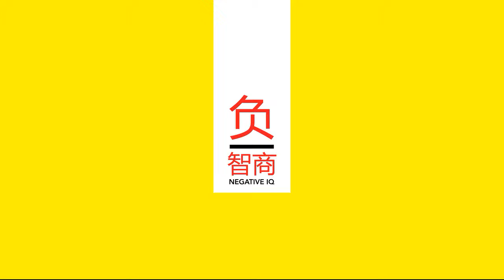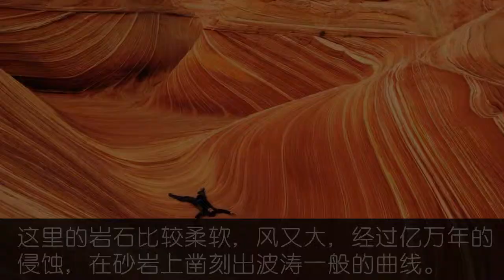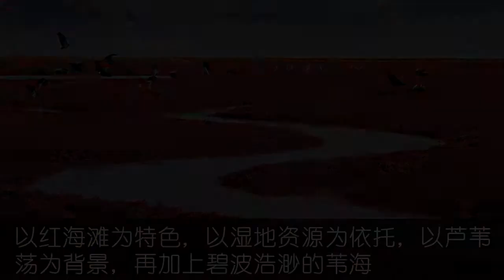【9個大自然的鬼斧神工】這些令人震驚的美景地 您見過幾個呢？